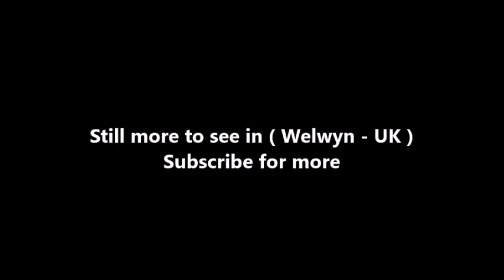Places to see in ( Welwyn - UK )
Welwyn is a village and civil parish in Hertfordshire, England. The parish also includes the villages of Digswell and Oaklands. It is sometimes called Old Welwyn to distinguish it from the much newer settlement of Welwyn Garden City, about a mile to the south, though some residents dislike the suggestion of inferiority or irrelevance that tends to be implied by the moniker "Old" and prefer Welwyn Village.

 The name is derived from Old English welig meaning "willow", referring to the trees that nestle on the banks of the River Mimram as it flows through the village. The name itself is an evolution from weligun, the dative form of the word, and so is more precisely translated as "at the willows", unlike nearby Willian which is likely to mean simply "the willows".

Situated in the valley of the River Mimram, Welwyn has hosted human activity since the Palaeolithic with stone tools from that era having been found alongside the river and further inland across the area. Settlement across the area seems to have become established during the Bronze Age according to various recovered artefacts and crop marks left by round barrows and burial mounds from that period.

Despite this long history, at the beginning of the 20th century Welwyn was regarded as a sleepy backwater. One writer wrote that Welwyn, a small town in the Maran Valley, can show little of interest beyond many quaint cottages, and the church.

Welwyn was noted for its congestion since the beginning of the 20th century and in 1927 got what is claimed to be the first by-pass in Britain. The A1 was upgraded to motorway standards north of Welwyn in the 1960s and in 1973 the motorway was extended south past the village, by-passing the existing by-pass.

( Welwyn - UK ) is well know as a tourist destination because of the variety of places you can enjoy while you are visiting Welwyn . Through a series of videos we will try to show you recommended places to visit in Welwyn - UK